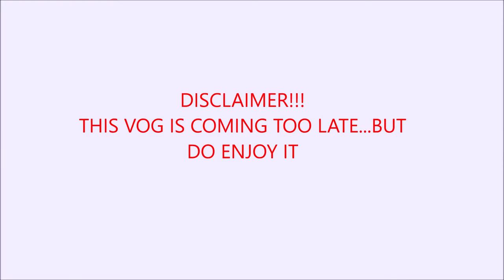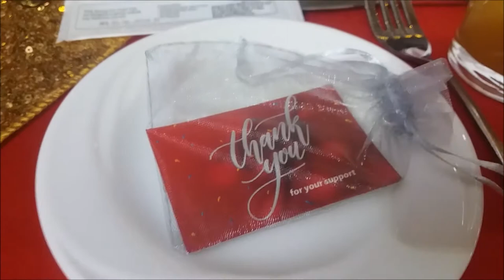THE LOST VLOG...GALA DINNER REDCROSS KENYA